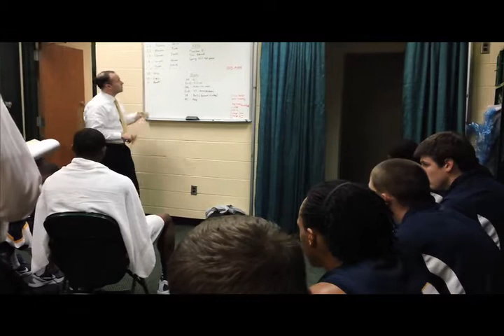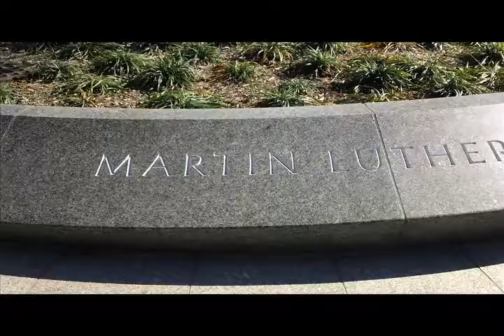2011-12 Lycoming College Basketball Preseason Video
Footage from road trips during Lycoming College Men's Basketball 2011-12 season, including the annual Division I matchup.